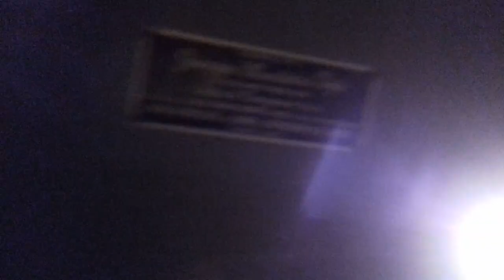Le campane di Pastena (02)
Un saluto a tutti gli amici del canale di YouTube e a tutti i campanari!
Oggi siamo a Pastena per censire queste campane.

2 campane, elettrificate dalla Morellato, poi la manutenzione è passata alla Ditta B. & B. e attualmente sono sotto controllo dalla A.C. MOLISE di Pasquale Patullo:
1🔔: Marinelli, 1961 - La 3
2🔔: Gennaro Danisi, 1875 - Mi 4 crescente

I dovuti ringraziamenti vanno al sacrestano Nunzio che mi ha accompagnato sul campanile.

CAMPANARO 04